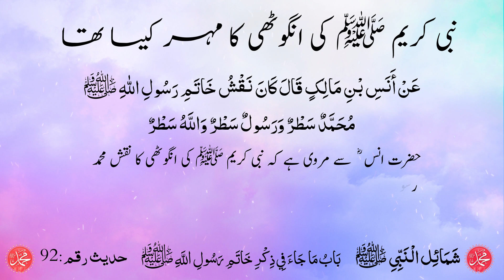Nabi SAWS Ki Anghotti Ka Muhar Kaisa Tha | Huzoor SAWS Ki Anghotti Ka Muhar | Islam Zindabad Channel